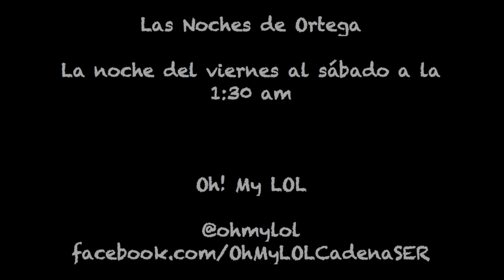Cómo eliminar ruidos con amor Ortega - OhMyLOL en Cadena Ser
El poder del beso en el taladro